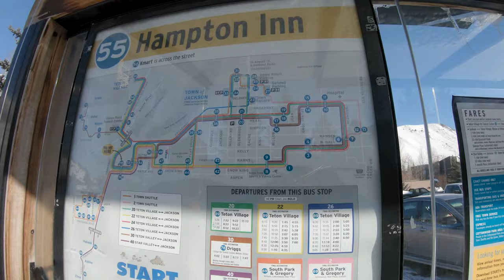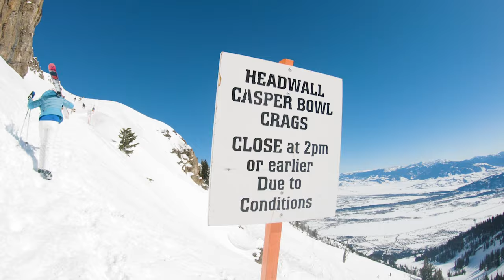SNAKE RIVER in the middle of WINTER | Jackson Hole Vlog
Episode 27 - Ello from Jackson Hole! In this vlog, I ripped up to Jackson Hole to visit my sister for the weekend. This is by far my most favorite place I have been traveled to so far and it was the first time I was there in the winter - and man, what an experience!

Today was centered around getting up on the mountain and we had a beautiful blue bird, clear day for some riding! It was quite the process from when we left the apartment to when we actually got up on the mountain, but it is all apart of the experience!

**I realized I never even mentioned the famed Courbet's Coular in the video. We went there right away off the top of the tram, but unfortunately the entire thing was roped off and closed for whatever reason. They never opened it for the remainder of the day. Kind of a bummer seeing that it was my only ski day there, but it will be there for years to come :)**

After an awesome ski day, we managed to run out to some natural hot springs just in time for golden hour! Met some incredible people from all walks of life and I joined this homie John in going into the infamous Snake River in the middle of February.

Another amazing experience notched under my belt and I am thankful I got to experience it with my older sister, who has taken care of me ever since I can remember.

I love you, Natalie. Thank you for a memorable weekend.

See you guys on Thursday for part II of our Jackson adventures!

-Lucas
Main Vlog Camera
Primary Lens
Fast n Wide Lens
The Big Boy
ND Filter

360 Camera
Mic for GoPro
You Need This
GoPro Case